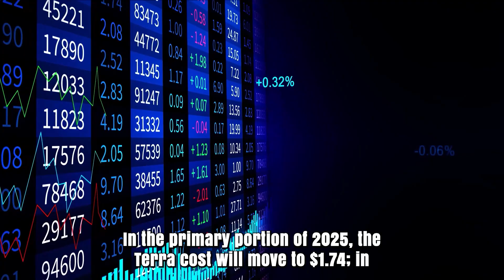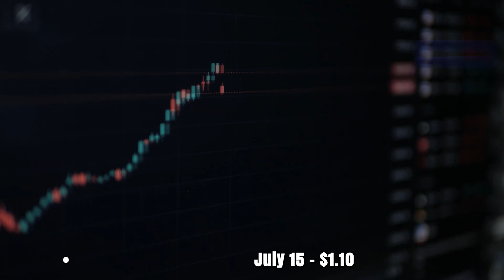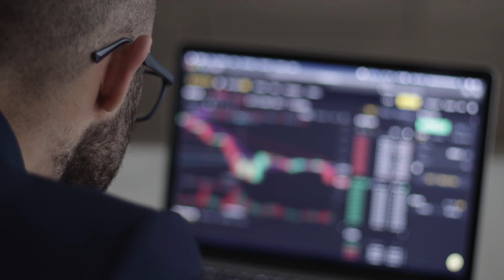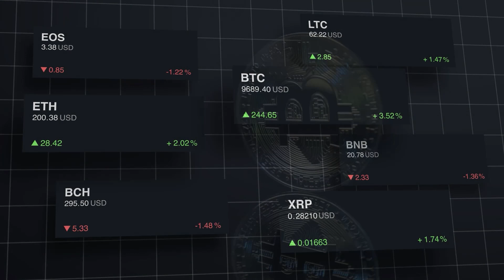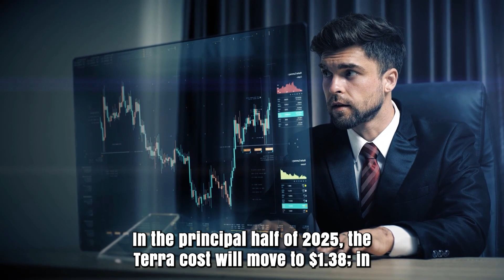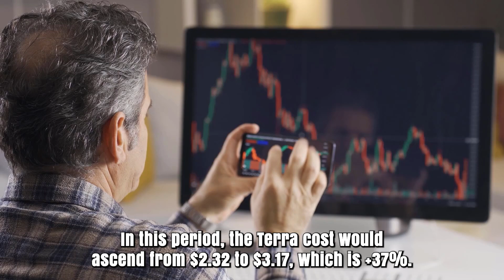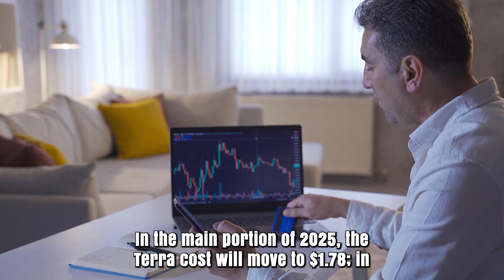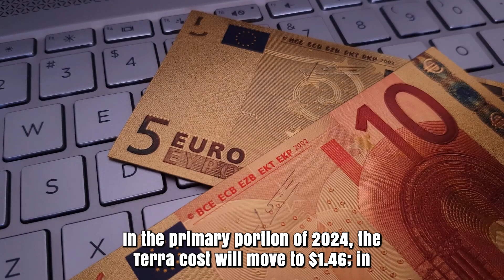BUY LUNA BEFORE IT'S TOO LATE!! - TERRA LUNA A MASSIVE SKYROCKET IS COMING